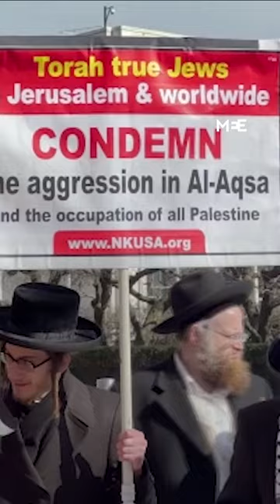Orthodox Jews protest Israel’s illegal settlement policy in New York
Holding Palestinian flags and carrying anti-Israel banners, the International Jewish Anti-Zionist Organization, known as Neturei Karta, protested outside the UN headquarters in New York on Monday against Israel's expansion of settlements in the occupied Palestinian territories.

Earlier this month, Israel authorised a plan to build 10,000 new settlement homes in the West Bank, and gave retrospective authorisation to nine settler outposts which previously were considered illegal under Israeli law.

The UN Security Council unanimously denounced Israel’s planned expansion of settlements in the occupied West Bank, which under international law are considered illegal.